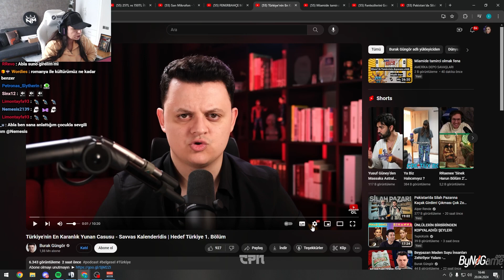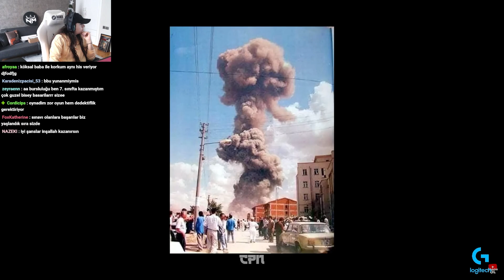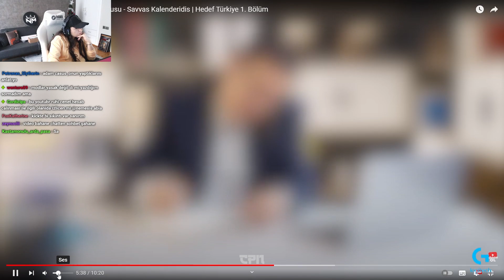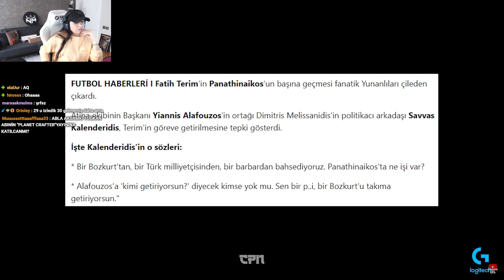Nemesis - En Karanlık Yunan Casusu - Savvas Kalenderidis | Hedef Türkiye 1. Bölüm İzliyor!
İyi seyirler baboli